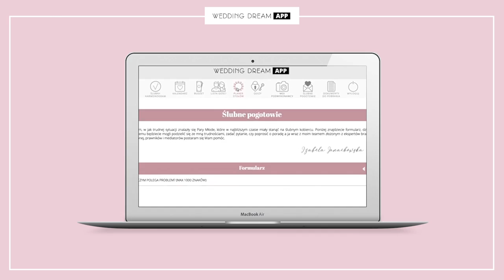GDZIE MOŻNA ZNALEŹĆ MĘŻA? 🤔Ula Pedantula zdradza swój sekret!🤯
Za mąż wyszła ponad 14 lat temu i podobno od tamtej pory co rok mierzy swoją suknię ślubną🤩. Jak do tej pory nie weszła w nią raz, 4 miesiące po porodzie🤭. Ślub i wesele zorganizowali na własnych zasadach tak, aby spełnić swoje marzenia i do dziś twierdzą, że się udało. Jak wyglądała uroczystość, czy coś by zmienili i dlaczego podróż poślubna dwa dni po ślubie to zły pomysł?🤔 Musicie zobaczyć ten odcinek! 🔥🥰

Serdeczne dziękujemy firmie GHELAMCO za udostępnienie przestrzeni na czas nagrania odcinka programu Śluby Gwiazd Foksal 13/15 - Luksusowe apartamenty na sprzedaż